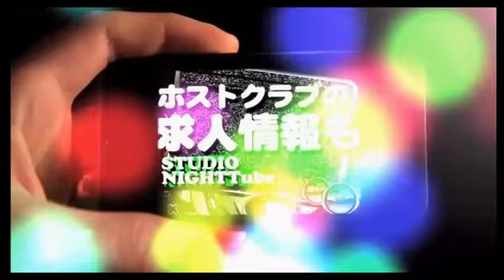せれすのにゅーじぇねびいき☆社長姫杞がホストになった経緯とは！？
歌舞伎町Celes【せれすのにゅーじぇねびいき】 (15/5/13)
《内容》
・初めてスカウトされたホストの場所は○○だった！？
・あの人気女性アーティストAから生放送中に電話が鳴る！？
・まさかの放送中に求人電話が！！今日から入店か！？
・姫杞の源氏名の由来が雑すぎる件について・・まさかのそんな経緯？
・放送中に従業員のサボりを社長に完全暴露！？従業員がパソコンで見ていたサイトとは！？

《出演》
姫杞、小鳥遊真凰

nico@NIGHT水曜レギュラー番組
Celes【せれすのにゅーじぇねびいき】

NEW GENERATION GROUPグループ発足から、現在（イマ）に至るまで

No.1に君臨し続けた男…姫杞が完全プロデュースする

Celesが先行で初めてたにゅーじぇねびいきとは違う

Sexy＆Luxuryをテーマに完璧なサービスをニコ生でも披露する！！

「今宵、貴女を離さない…」
生放送を見たら釘付けマチガイなし！
他の番組とは時間も越えて早い時間から女性の心をLOCKする！！

《店舗情報》
Celes